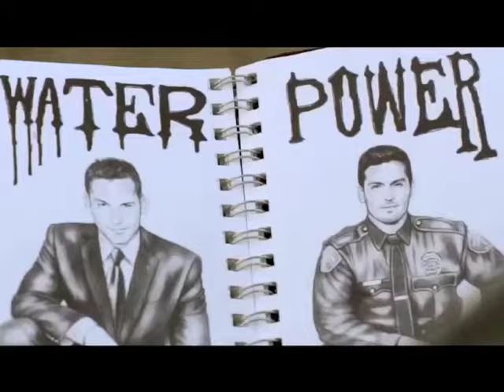LatinHeatTV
Creating Video content by and about Latinos for universal audiences.

The original play Water and Power, won the 2006 Ted Schmitt Award by the Los Angeles Drama Critics Circle for outstanding new play after playing to sold out houses at the Mark Taper Forum in Los Angeles. Eight years later, writer and director Richard Montoya brings the characters back to life for the screen.  Presented by Edward James Olmos' Olmos Productions and starring Enrique Murciano (666 Park Avenue, CSI), Nicholas Gonzalez (Sleepy Hollow, The Purge: Anarchy), Emilio Rivera  (Sons of Anarchy), Jacob Vargas (Blue, Cesar Chavez), Clancy Brown (Sleepy Hollow), and a cameo by the legendary Lupe Ontiveros.